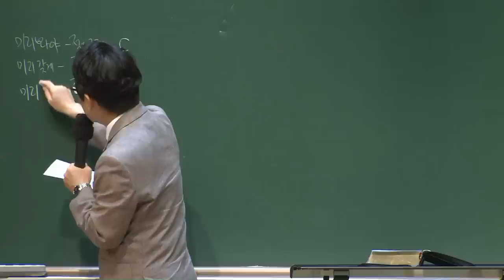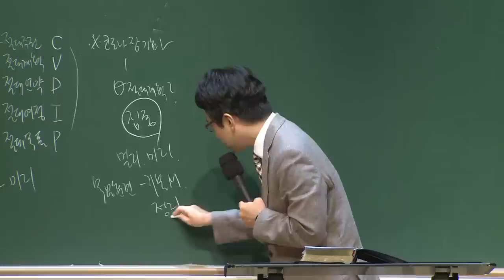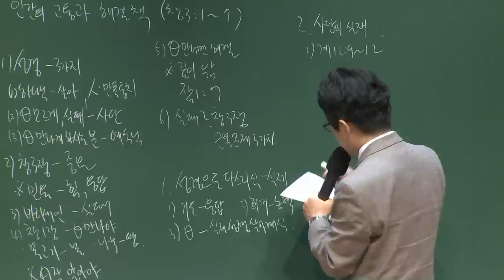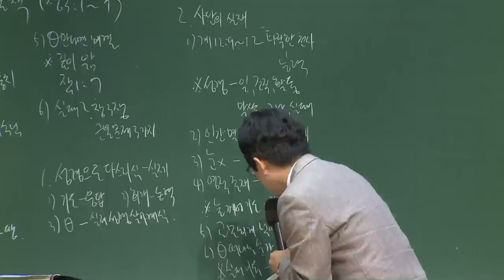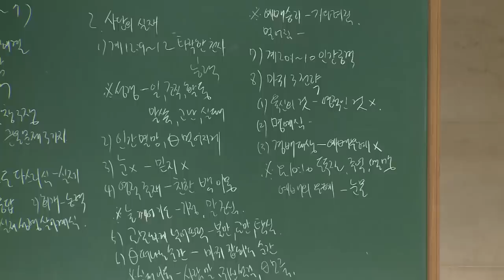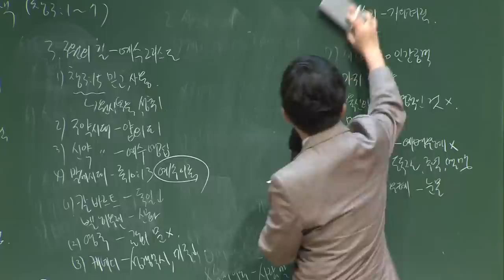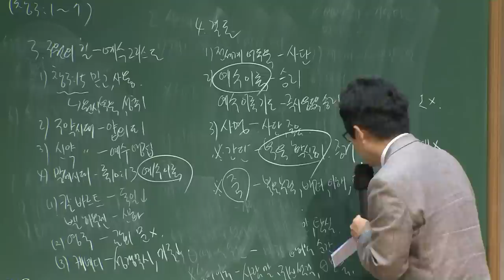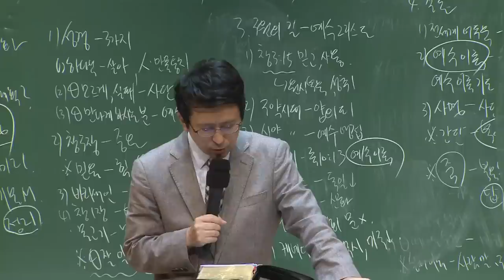[예원교회] 경기3 - 목요 사역자 조장 훈련 - 인간의 고통과 해결책 - 김대희목사 - 2020.09.17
창세기 3:1-7
인간의 고통과 해결책
김대희목사